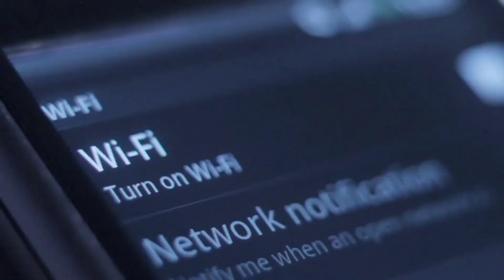Restorasi Jimny long part 19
Body samping kiri kanan dan blakang rampung dempulan